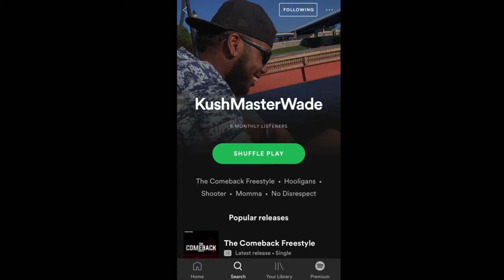Madden 20 Gameplay | KMW TV